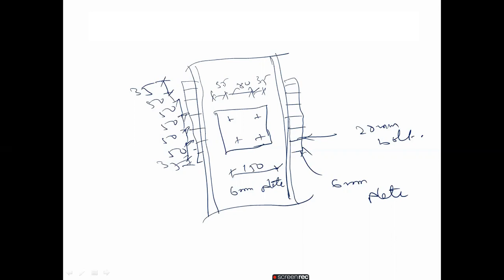COLUMN SPLICE PROBLEM - LECTURE - 32